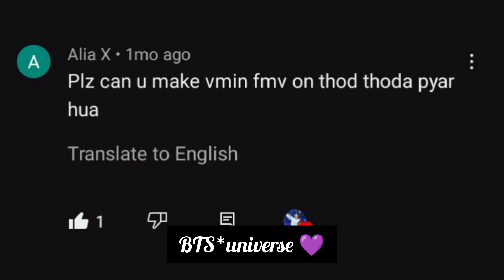BTS vmin FMV 💜 Thoda Thoda Pyaar Hua song 💜 requested video 💜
BTS Vmin fmv 💜

thoda thoda pyaar hua song